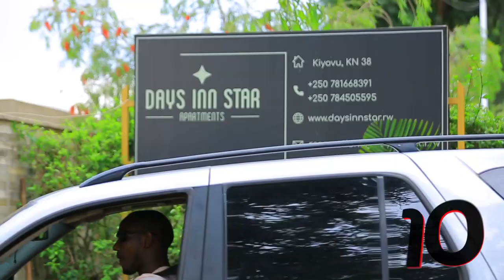Umukunzi wa SUPER MANAGER wihariye|Kuri SHADDYBOO mwitonde cyane|Ubukwe ni vuba|Abwije ukuri AMAVUBI